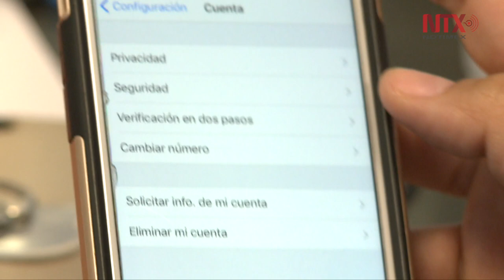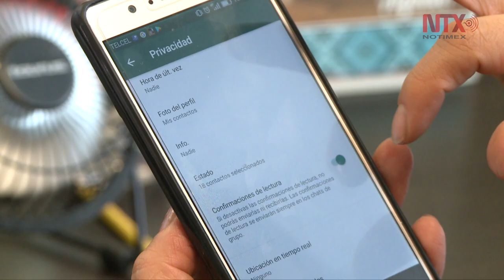Whatsapp admite fallas y toma medidas ante hackers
La aplicación más usada en el mundo detalló que se instaló un software espía que a través de una llamada accedía a los datos e información del celular